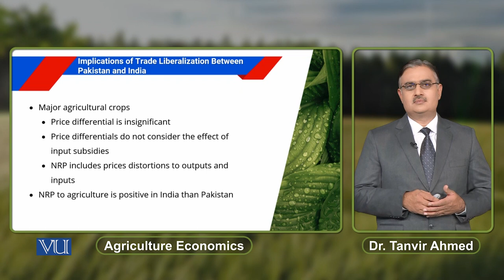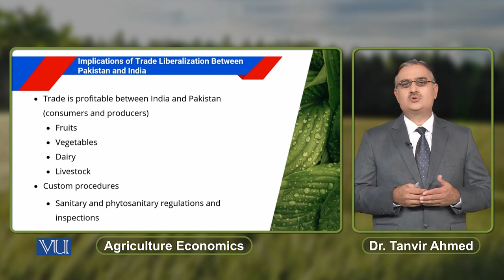Implications of Trade Liberalization Between Pakistan and India | Agriculture | ECO608_Topic207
Topic207: Implications of Trade Liberalization Between Pakistan and India,